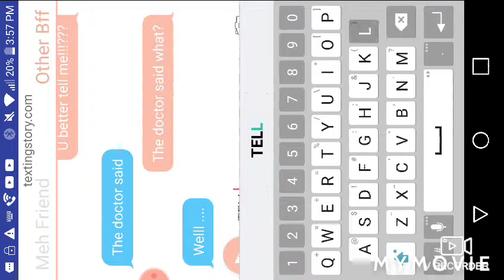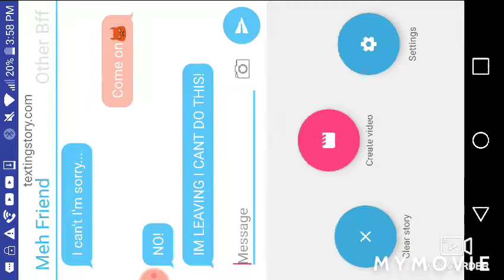If I was dead for a week prank PART 2